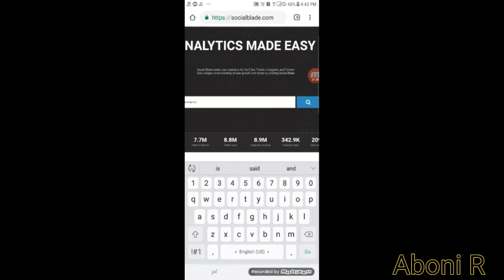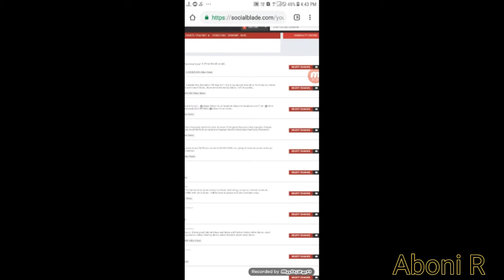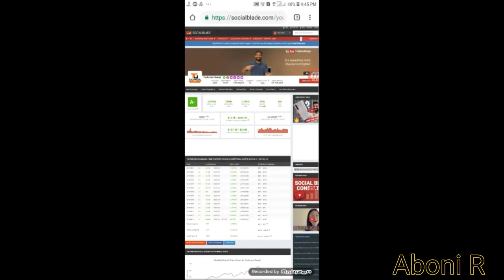How to check YouTube earning